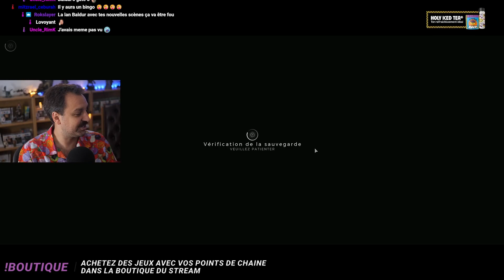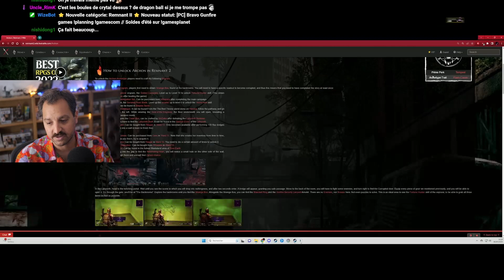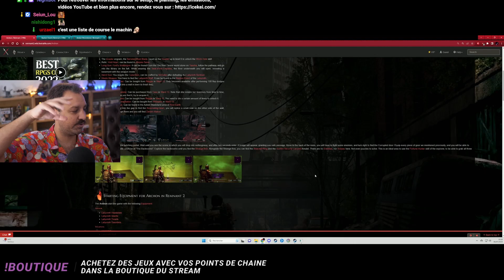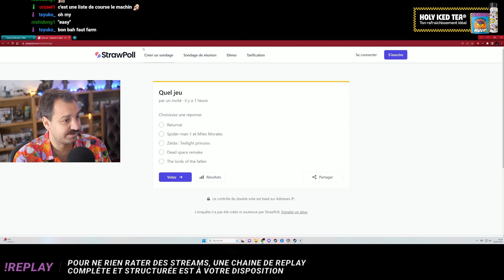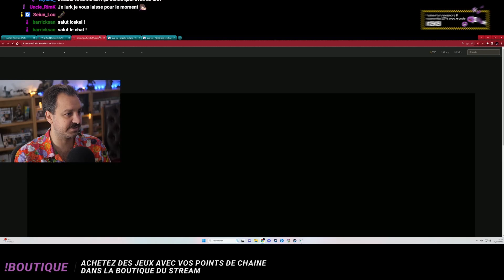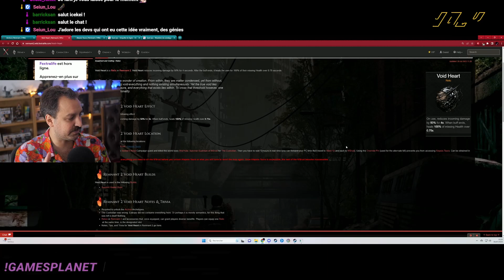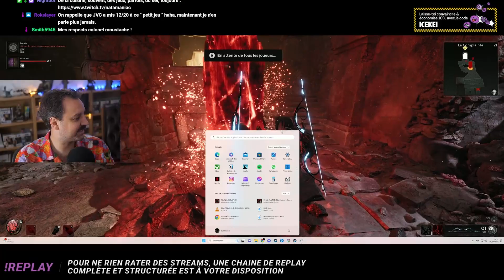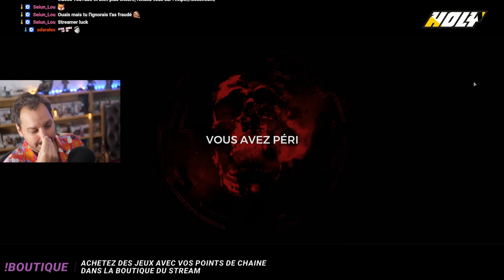[Coop] Remnant 2 | Difficulté Vétéran | Pistolero - épisode 70